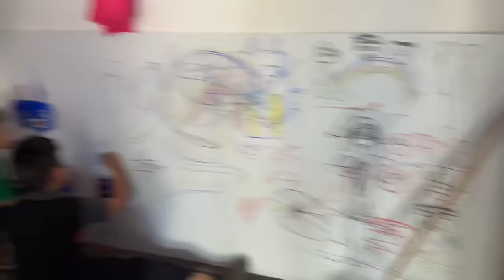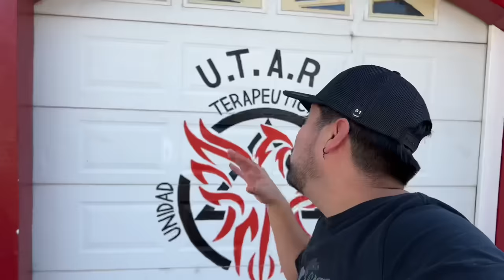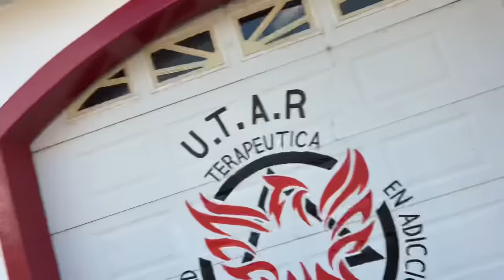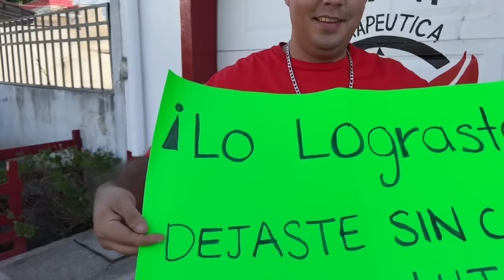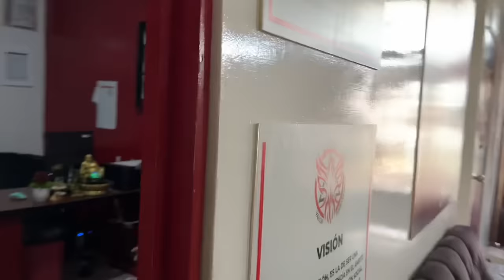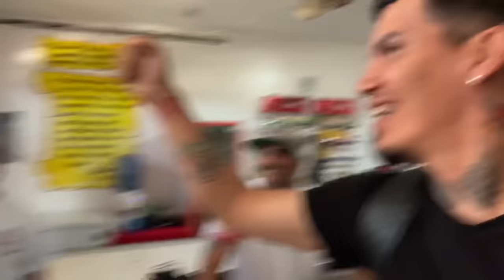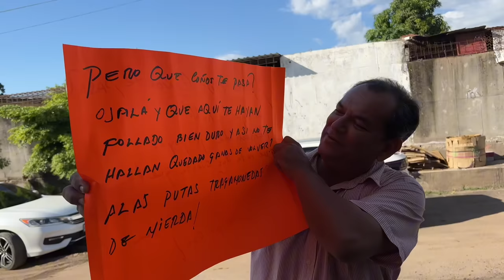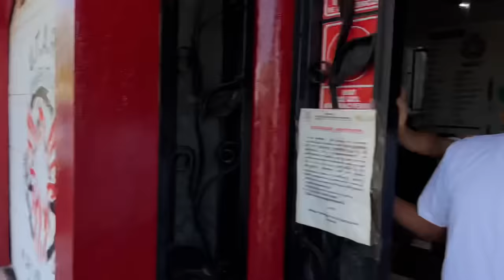ESTO LE PASO AL CHRIS EN EL ANEXO😳